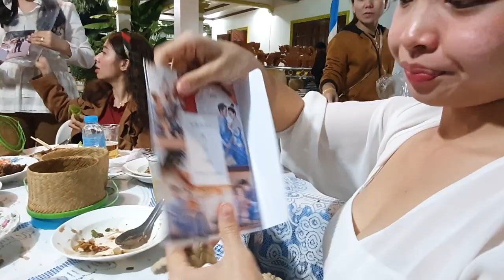DẪN JUN SANG LÀO ĂN ĐÁM CƯỚI BẠN ( P1)